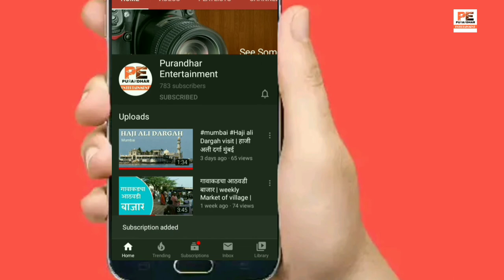सफर साखर कारखाण्याची / घोडगंगा सहकारी साखर कारखाना / कसा असतो कारखाना परिसर?